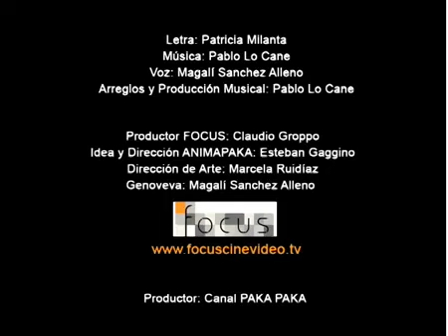Caballo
Esta canción forma parte de la serie Animapaka. Producida por Focus para Pakapaka
Letra: Patricia Milanta
Voz: Magalí Sanchez Alleno
Dir: Esteban Gaggino